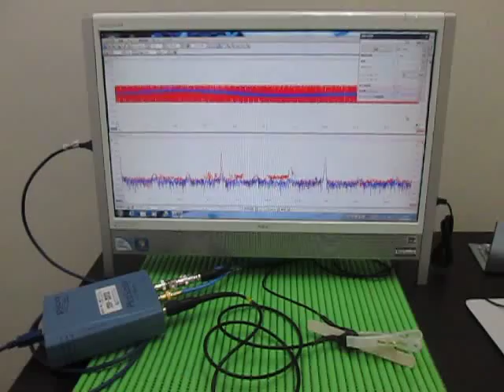超音波プローブ Ultrasonic Probe